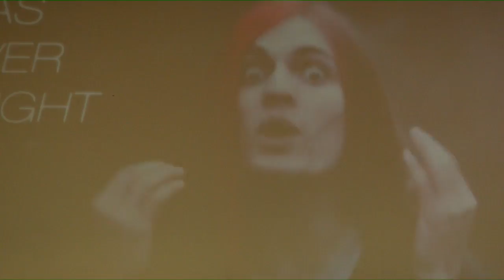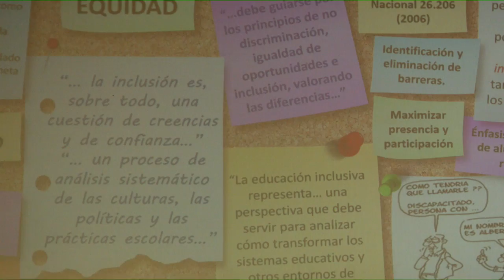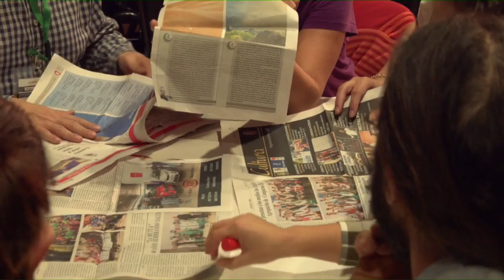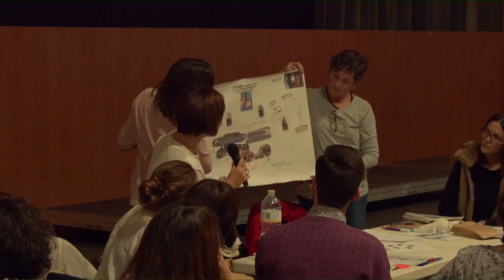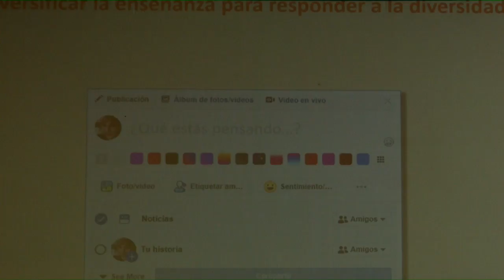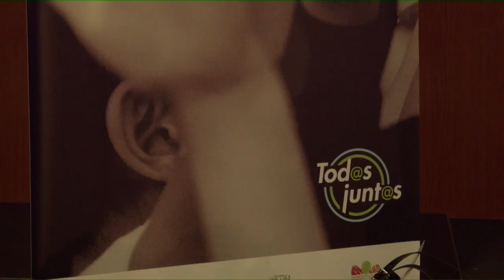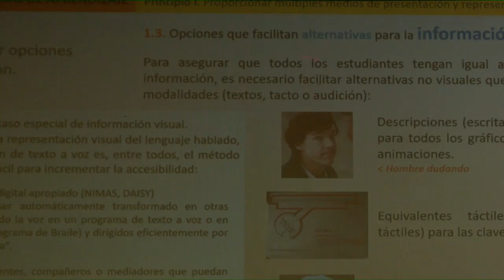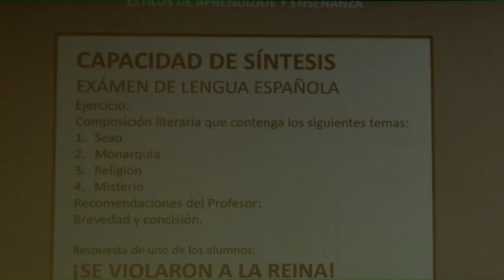Emisión en directo de TVALMANSA